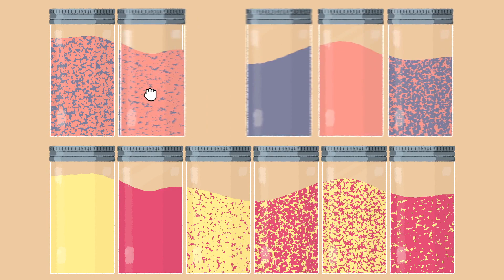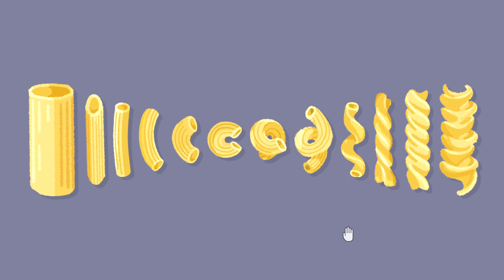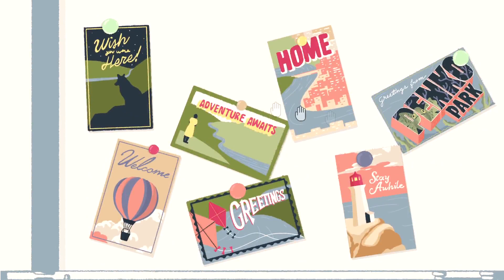A little to the left - Chapter 2 "The lost recipe" - No commentary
A cozy puzzle game that has you sort, stack, and organize household items into pleasing arrangements while you keep an eye out for a mischievous cat with an inclination for chaos. Check out this playful and intuitive puzzler with 75+ satisfying messes to tidy.
No commentary.